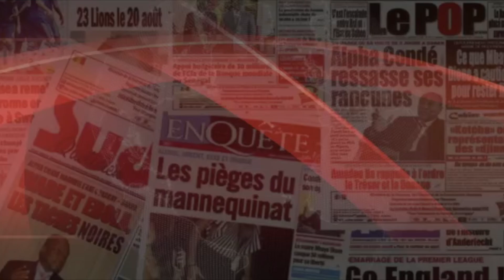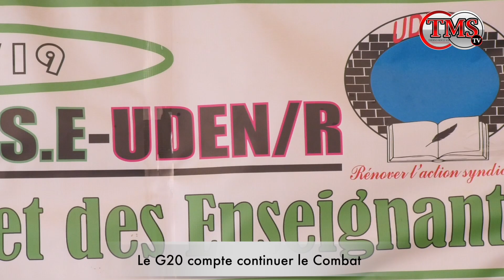Le G20 compte continuer le Combat wl